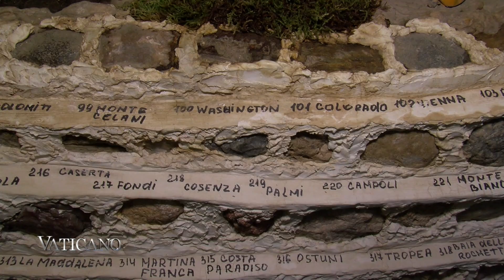Street Cleaners’ Nativity Scene - Vaticano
There is one place in Rome where Christmas lasts everyday for 12 months a year. The Nativity Scene of the Roman Street Cleaners gives visitors the possibility to experience Christmas even during the summer.

Over its 45 years’ existence the place has received over 2 millions visitors, 3 Roman Pontiffs, Italian Prime Ministers and Presidents, and even Mother Teresa.